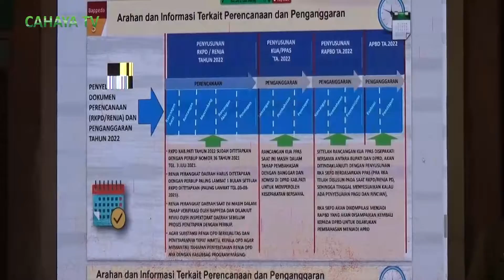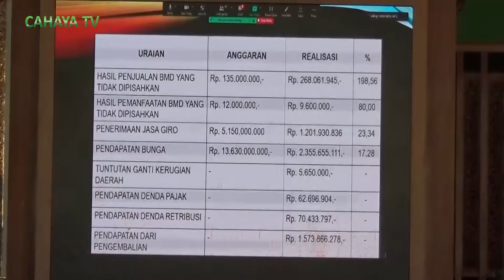Pandemi Pukul Pendapatan Daerah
Pandemi covid 19 yang belum usai, menimbulkan masalah baru di sektor pendapatan daerah. Dalam rapat evaluasi pendapatan asli daerah triwulan dua tahun 2021, dirasakan betul sangat memukul sektor pendapatan.